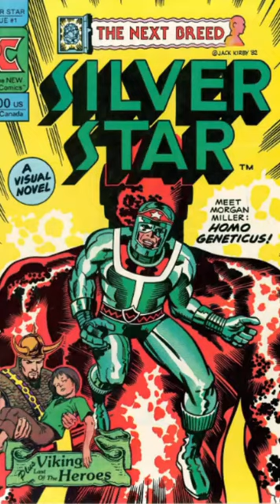JACK KIRBY and Pacific Comics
Jack Kirby worked for Pacific Comics, creating Captain Victory and Silver Star.